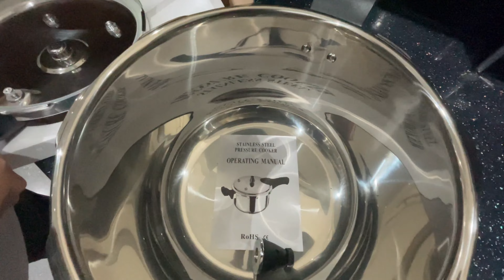Prima Pressure Cooker Review: Is It The Ultimate Cooker For You?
In this video, we're taking a look at the Prima pressure cooker, a popular appliance in the kitchen. Is it the ultimate cooker for you?

Prima pressure cookers are a great choice for people who want an easy and fast way to cook meals. This review will show you everything you need to know about this popular cooker, including some of the pros and cons.

So whether you're looking for an easy way to cook your meals or you just want an appliance that's versatile and easy to use, the Prima pressure cooker is a great choice!